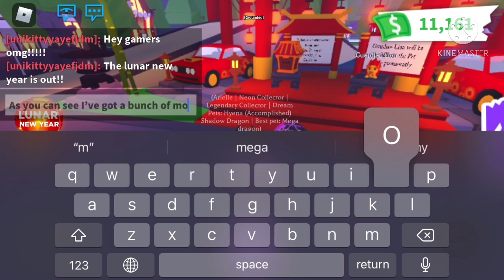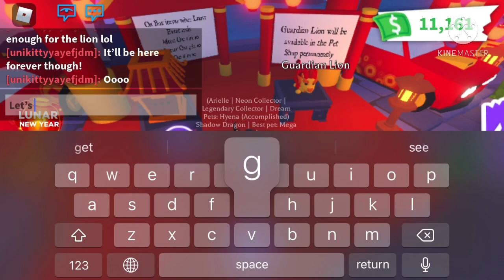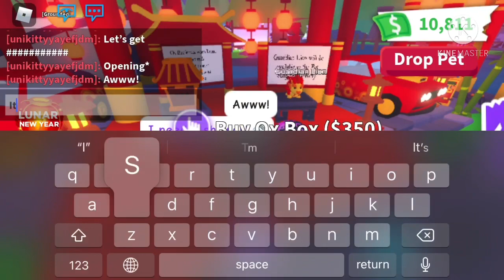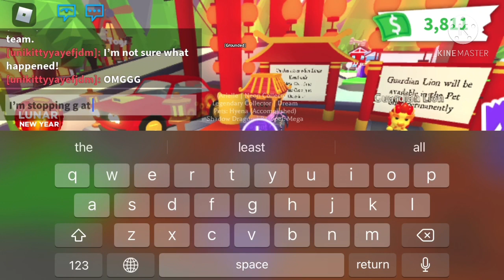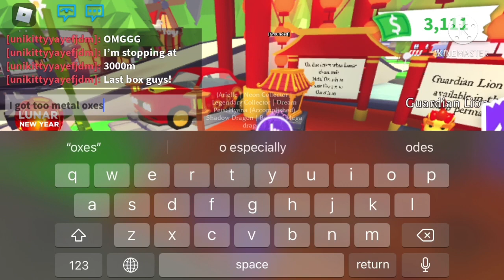Lunar new year+With Voice+New YouTube channel name?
Hey gamers welcome back! Before we get into this I would like to change my channel name! Please comment your suggestions I would appreciate that! The new update is really cool anyway hope you enjoyed byeeeee! Luv ya ♥️